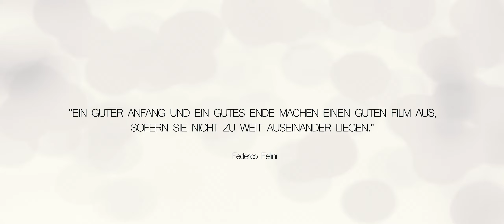Warum neue Blockbuster so schlecht sind! | ᴾᵒᵈᶜᵃˢᵗ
Zeitstempel:
• 00:00 | Intro
• 01:00 | Qualitätsverlust
• 02:31 | Das Erfolgsrezept
• 03:53 | Wissen macht Probleme
• 05:00 | Trailer oder Spoiler
• 06:20 | Noch Hoffnung?

• Adresse: Nguyen | Postfach 1147 | 79325 Teningen